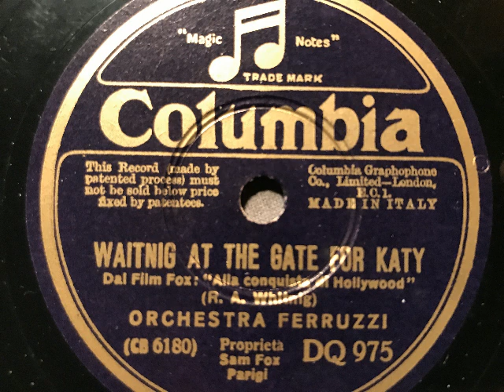Orchestra Ferruzzi, Waiting at the gate for Katy, Foxtrot, Milano, 1934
Orchester Stefano Ferruzzi. Waiting at the gate for Katy, Foxtrot von Richard A. Whiting aus dem Film: Bottoms up (Alla Conquista Di Hollywood). Columbia/Itanlien, 1934. EIne Schellackplatte aus dem Schallarchiv des Radiomuseum Hardthausen.